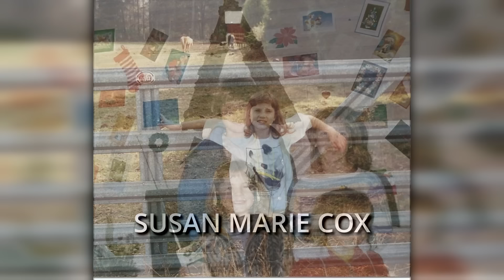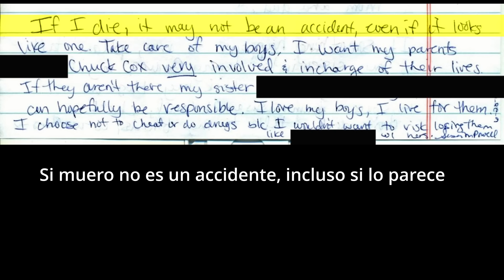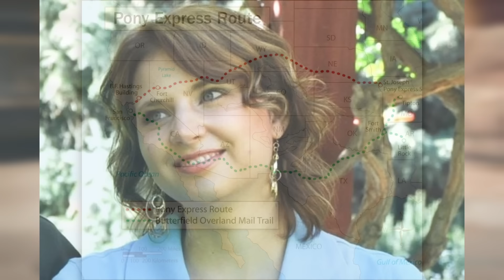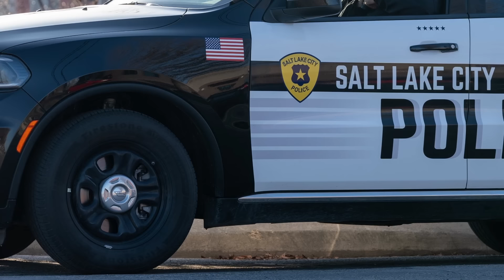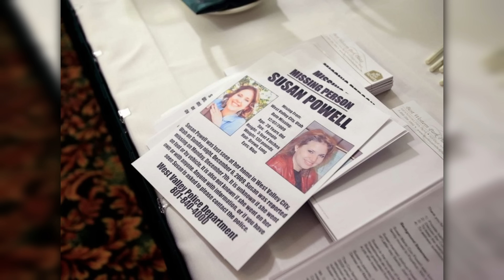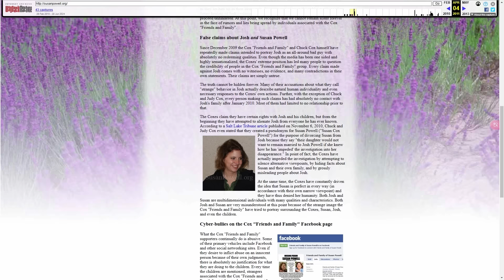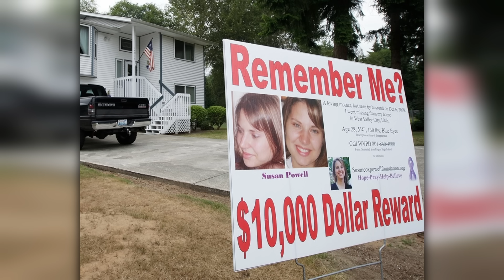LA DESAPARICIÓN Y EL CAS0 DE LA FAMILIA POWELL